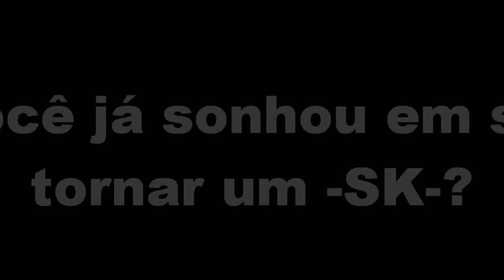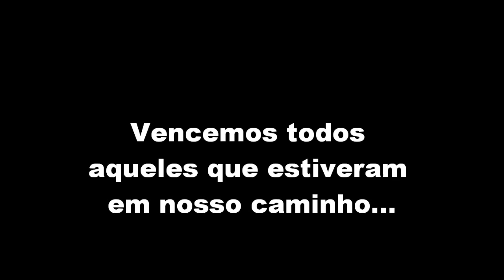SELETIVA -SK- 2012!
Para você que sempre quis ser um de nós, ai está a sua chance! Participe da seletiva 2012!

Irá ocorrer nos dias 18,19 e 20 de Janeiro.
Para participar, basta adicionar na PSN: SK_SELETIVA
(obrigatório ter headset)

Duvidas, postem nos comentários que iremos responde-las.

Peço que favoritem esse video em especial para ajudar na divulgação do mesmo e assim mais players terem a oportunidade de participar da seletiva.